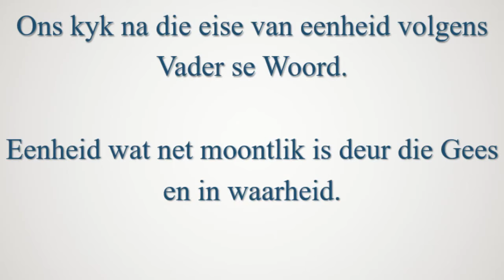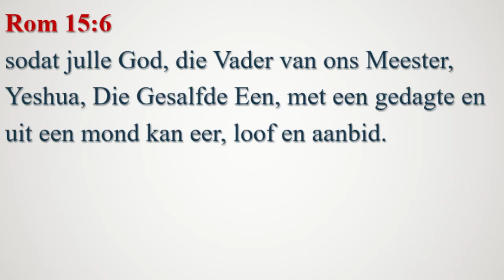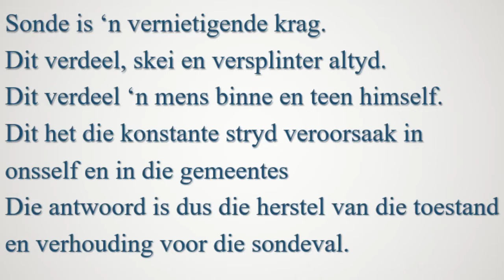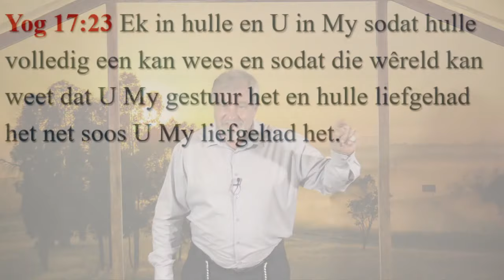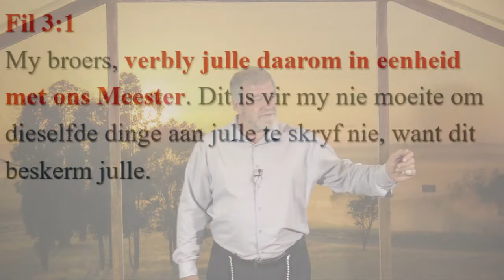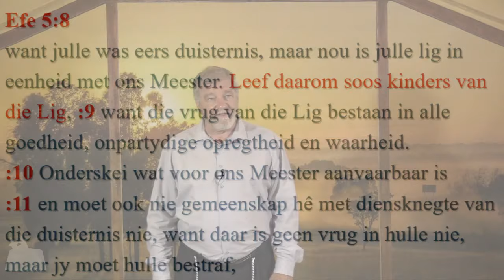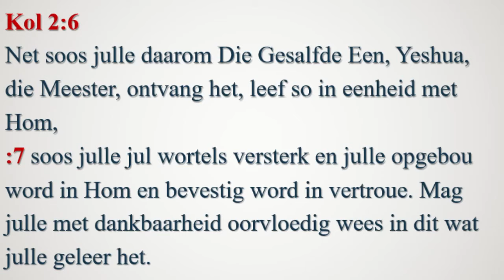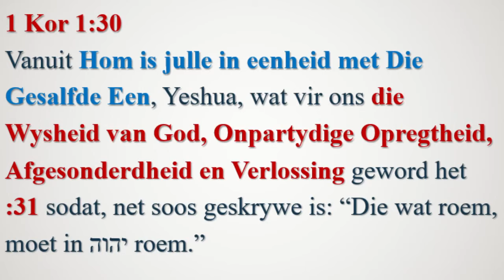Sukkot 2020- Eenheid 2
vir meer video en klank opnames, die Bybel op jou foon, inligting oor Die Pad van Waarheid tot die Lewe, en nog vele meer
- Opname mag net verniet en onveranderd versprei word